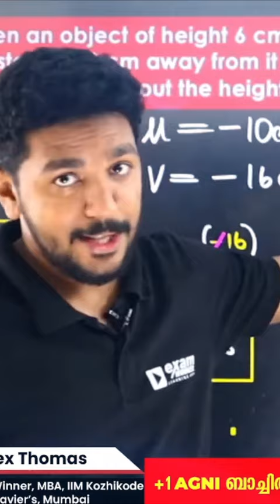Saja Hanu എങ്ങനെ Full A + വാങ്ങി എന്നറിയണ്ടേ !! | Exam Winner Secret Reveal 😱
💥💥 For Free Live Class Notes  Join Exam Winner Class 9 Free WhatsApp Community  💥💥 :